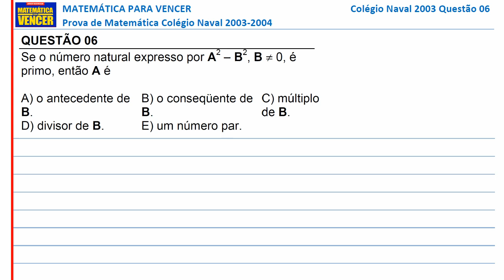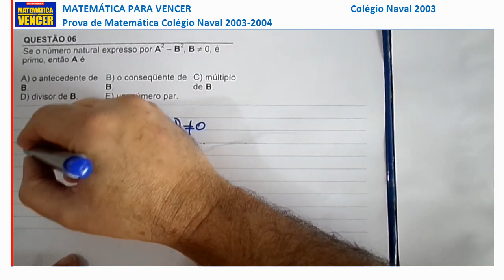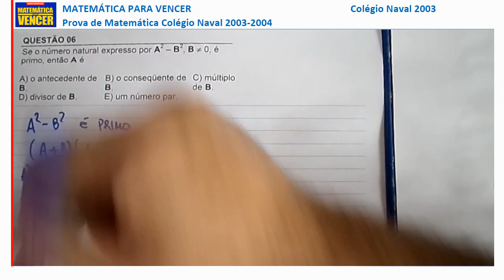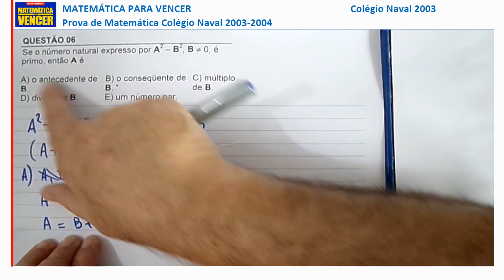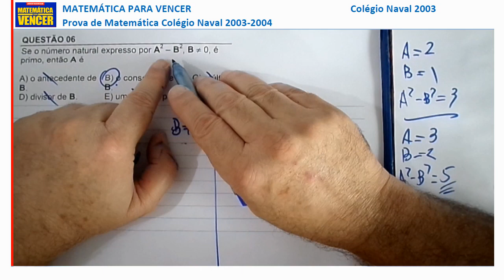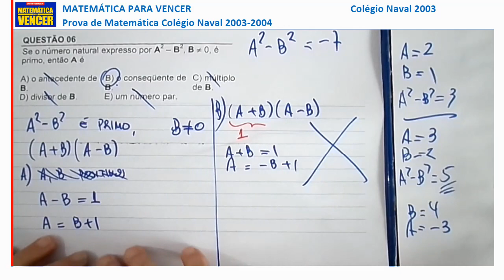Prova de Matermática Colégio Naval 2003 2004 questão 06